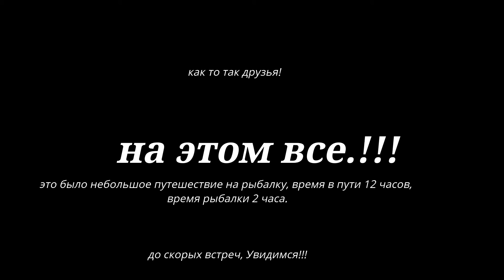на рыбалку за хариусом/ OFF ROAD на мотоциклах/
Друзья, всем огромный привет! в очередной выходной проснулся в 4 утра, посмотрел в окно, дождя нет, даже тучек не много! решили ехать на рыбалку. Подумали с товарищем о перспективных местах и выпал пал на одну из рек к которым добираемся на мотоциклах. в 5 утра выехали из дома, мотоциклы периодически выдавали поломки, Минск в силу своего возраста, иногда вообще отказывался ехать, в итоге к 11 часам утра мы все же добрались до места рыбалки, часть пути все же пришлось преодолеть пешком. К моменту когда мы добрались до реки, уже вовсю поливал дождь, очень плохо было видно где на реке ямка, а где коряжка и куда бросать, в итоге прорыбачив часа полтора мы поймали по три рыбки, хариус был, клевал он не охотно! но выходы его были видны, видимо перемена погоды дала о себе знать! В общем изрядно промокнув, было принято решение двигать назад к мотоциклам а там штурмовать уже изрядно раскисшую от дождя дорогу. По итогу результат такой : выезд 05:00 приход на речку 11:00 окончание рыбалки 13:30 приезд домой 18:30. в общем 11 часов дороги и 2:30 рыбалки и три хариуса на брата)) не забывайте подписываться на канал и оставлять свои комментарии, До скорых встреч!